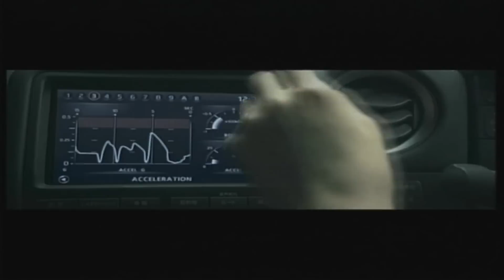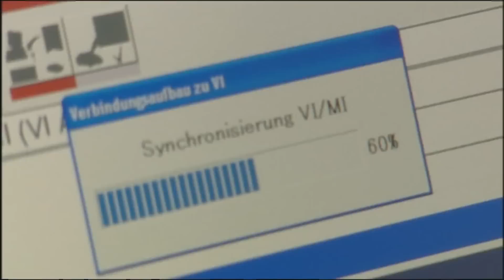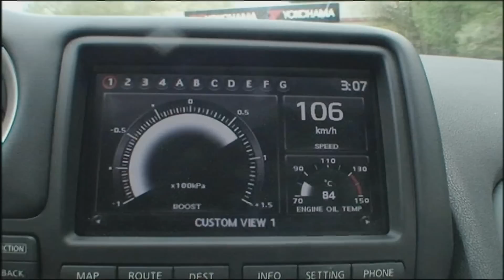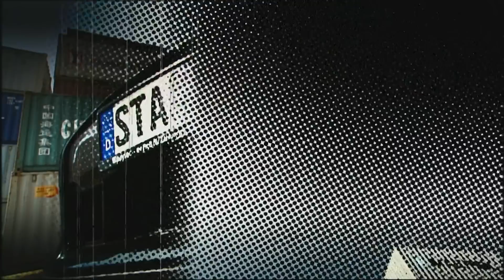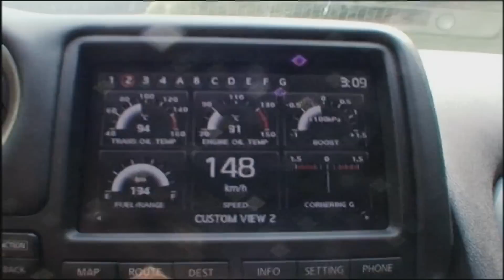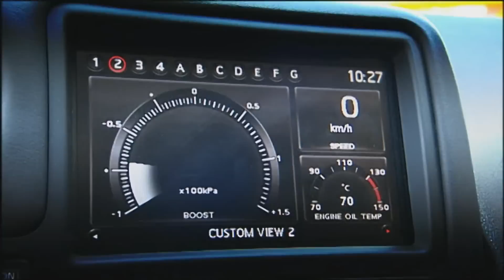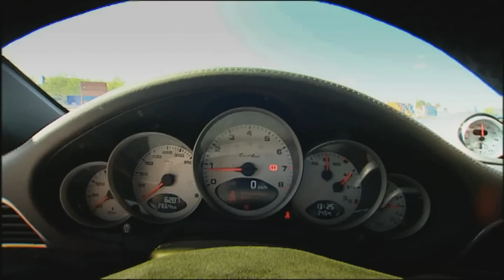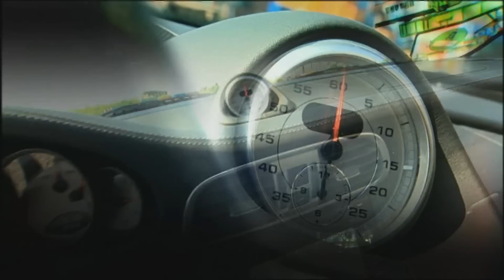Nissan GTR vs Porsche Turbo Nordschleife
We compare the Nissan GTR against the Porsche Turbo at the Nürburgring Nordschleife.